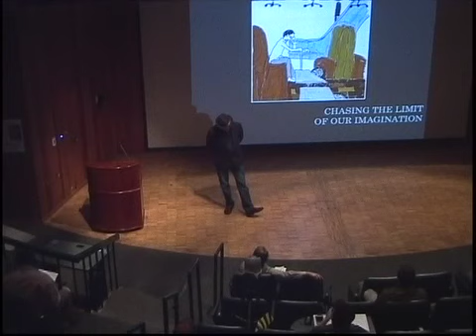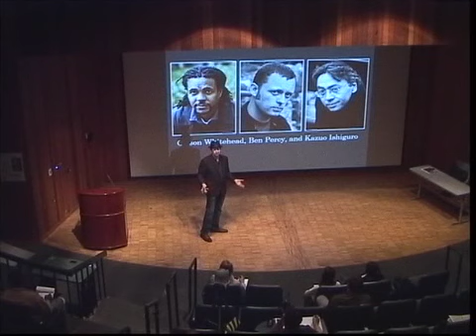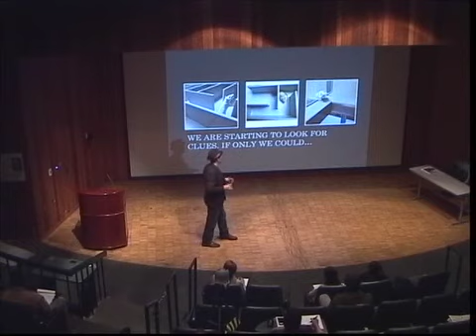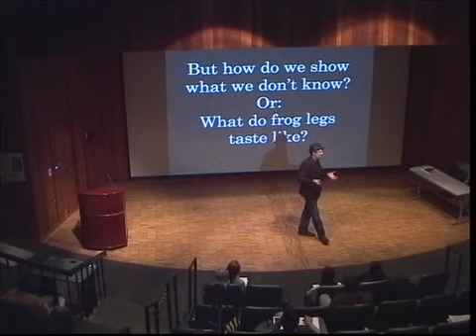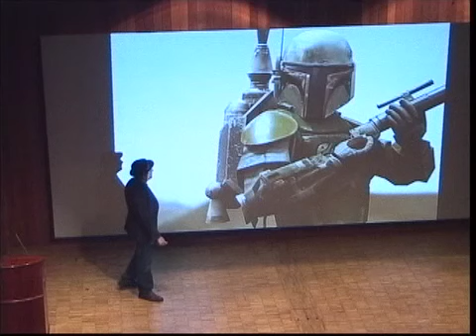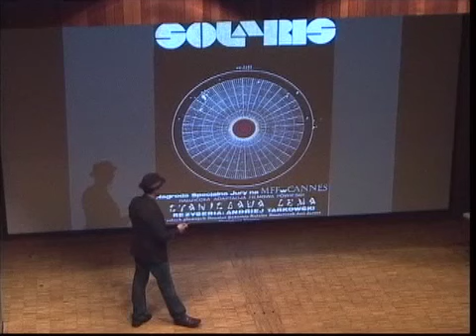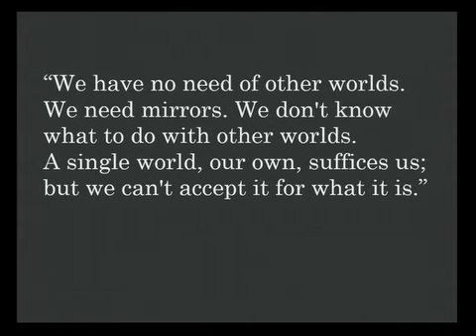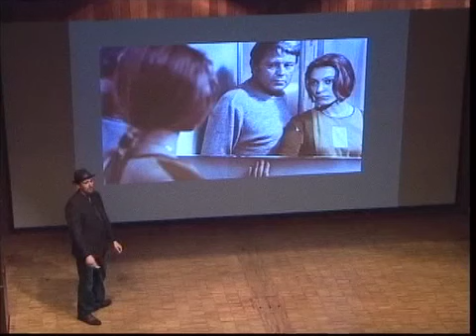WOLM 2015 Fall: #2-Chasing the Limit of our Imagination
Stephan Kiesbye, Author and Sonoma State University Faculty
Kiesbye explores the impact of genre fiction, particularly science fiction, on human experience
LD-2201